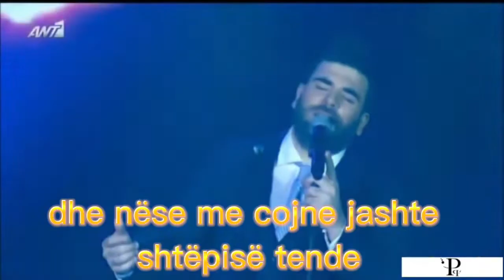Pantelis Pantelidis - Eixa Kapote Mia Agapi(Dikur Kisha Nje Dashuri) Kenge Greke Me Perkthim Shqip